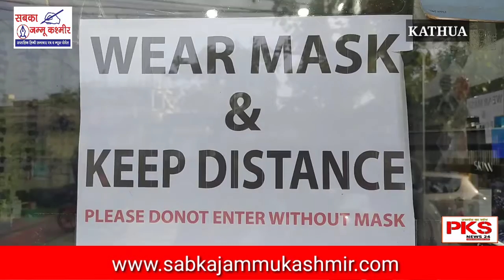कोरोना महामारी को लेकर कौन कर रहा है लापरवाही प्रशासन या जनता